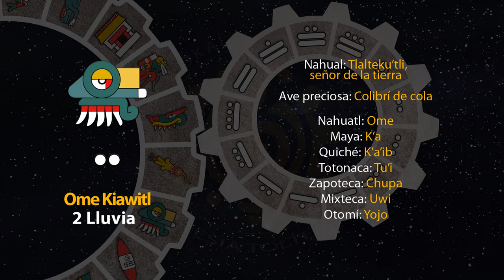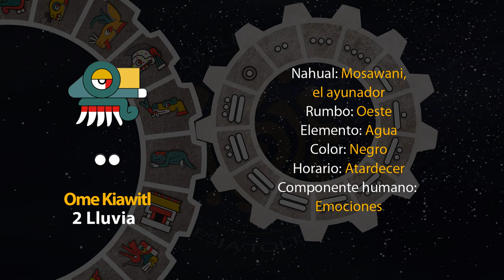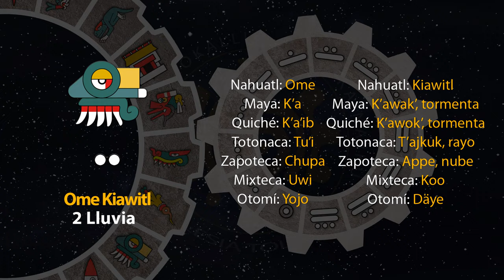El tonal de hoy es "2 Lluvia - Ome Kiawitl" 18/11/23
11 de Kecholli
Año 7 Agua
49 del 19 Atado
5145 del Quinto Sol

18 de noviembre de 2023.